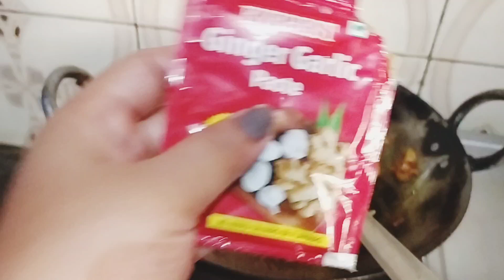First time Labour Room me Duty ki 😭 Delivery Room in Duty । Hospital vlog@quietymahiofficial04